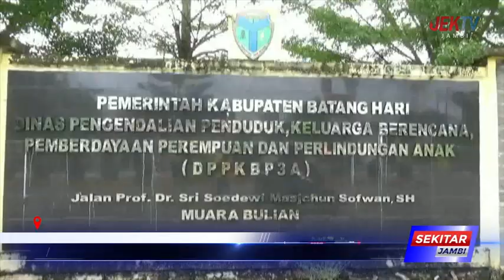KASUS KEKERASAN PEREMPUAN DAN ANAK ALAMI PENINGKATAN